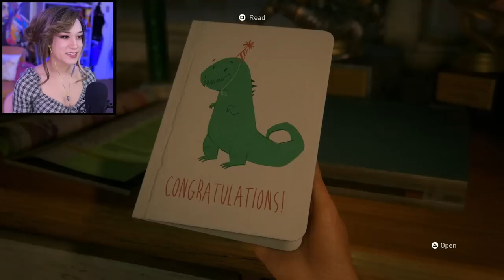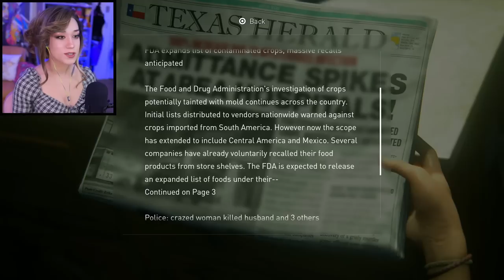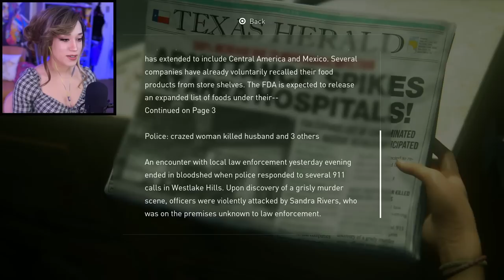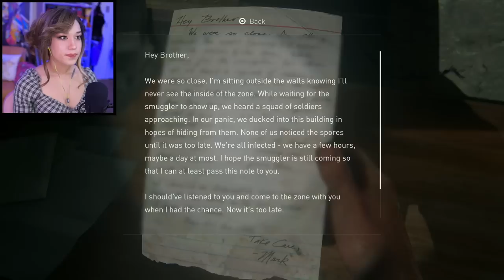The Last of Us Part 1 looks SO good! - Tofu Plays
Today we are checking out the newly made, The Last of Us Part 1! I'm so excited to be able to re-experience one of my favorite stories with you guys; check out the end of the video for my full thoughts on the remake so far!

Thank you Playstation & NaughtyDog for the code!

Raw footage hours: 2
Editing hours: 7

Riley H · Anastasia · MrNerdWalker · Dark_Rahl · WA.IV · Roy O · Ignacio · Ian A · IsThatMyBriefcase · Louis H

🔥Music🔥
#4 [video game lofi hiphop] - The Last of Us by Mikel